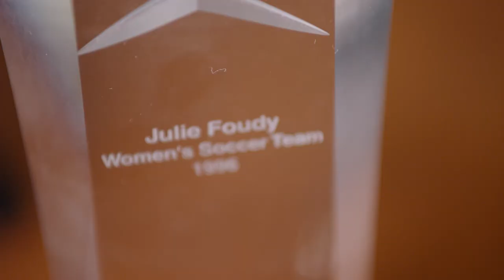2018 NCAA Silver Anniversary Award recipient Julie Foudy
Silver Award winner Julie Foudy, a graduate of Stanford University where she competed in soccer, went on to a successful career as a professional soccer player and sports commentator.